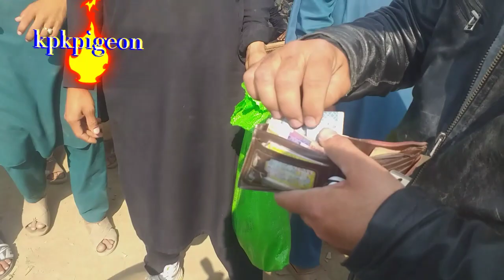Rashakai mela mein aj kabutar bohat mehngy aye@kpkpigeon